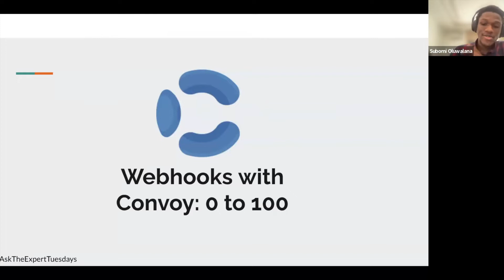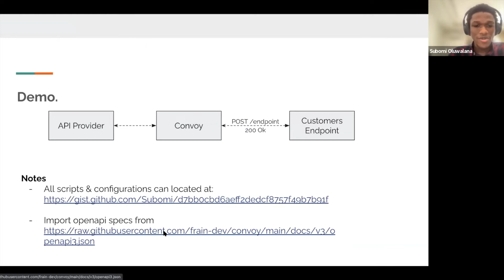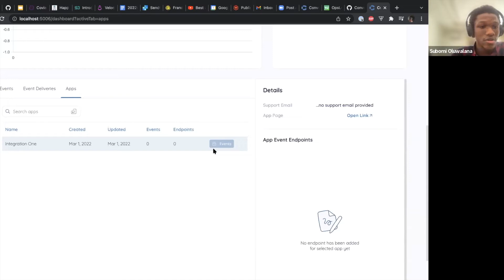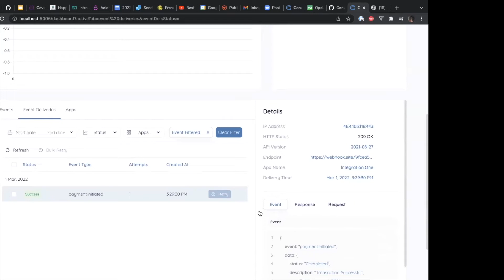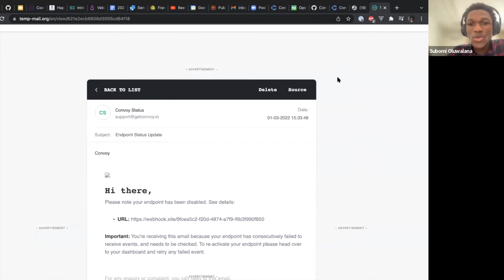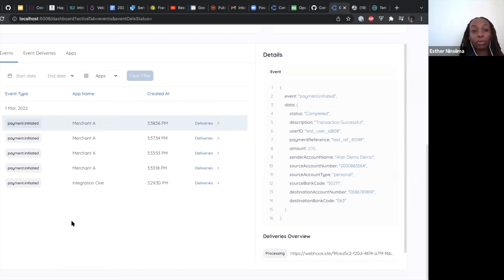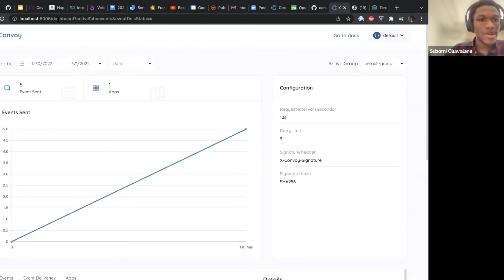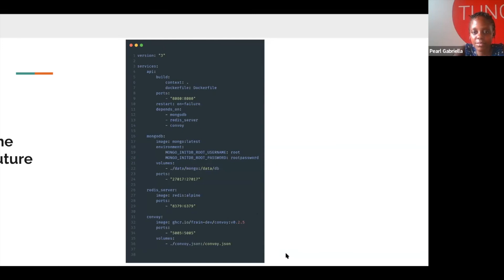Ask the expert: Webhooks with Convoy w/ Subomi Oluwalana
Do you want to learn or know more about open-source webhook services, how the Convoy (getconvoy.io) webhooks resolve issues while working with APIs and all the other developer tools? Then don't miss the Convoy expert as he sheds a light on the future of Convoy Cloud.